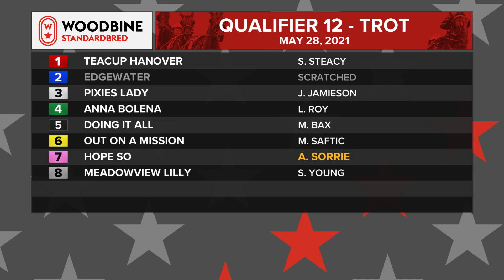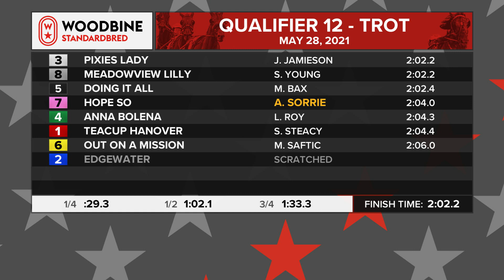Mohawk, Sbred, May 28, 2021 Qualifier #12